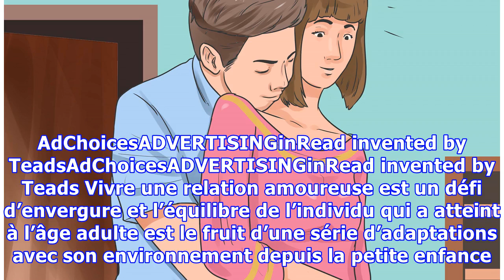6 choses que vous ne devriez jamais faire à votre homme ! Il n’aime pas ça !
6 choses que vous ne devriez jamais faire à votre homme ! Il n’aime pas ça !
Le déséquilibre dans le couple engendre souvent une souffrance, il peut être ressenti en sentiment, en temps, en énergie ou en argent. Moins d’écart dans le couple garantira sûrement la réussite et la pérennité de la relation, voici 6 choses qu’une femme ne devra jamais faire à son homme pour maintenir l’équilibre dans le couple. AdvertisementPlayCurrent Time 0:00/Duration Time 0:00Remaining Time ...